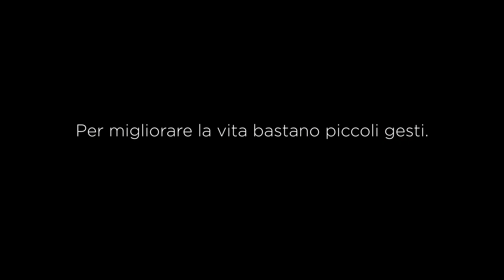Arneg 2019 – La tecnologia dietro ai tuoi gesti | Video 1/3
Arneg lancia la nuova campagna video "La tecnologia dietro ai tuoi gesti".
Nel primo dei tre video, vediamo come condividere una vita felice è affrontare con ironia ogni piccola sfida quotidiana, insieme… come raggiungere il prodotto più in alto nel frigo.

Tre video, tre storie per tre stati d’animo, tutti accomunati dal claim:
“Per migliorare la vita bastano piccoli gesti. E una tecnologia che li rende possibili.”